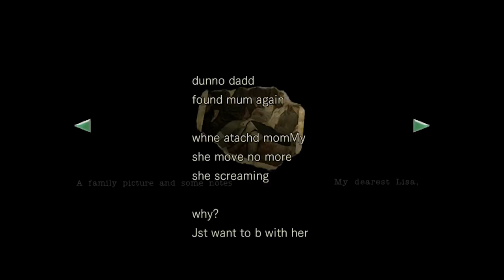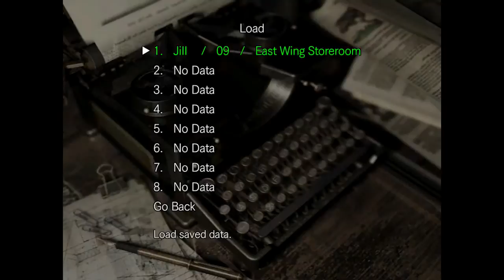Resident Evil HD: Prototypes, and Problematic Landlords – Part 10 (Jill) – The Game Gent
Arklay Cottages. Walking distance from the Spencer Mansion. Beautiful forest walks. Mutated flora and fauna make for a unique experience. Landlord can beat you around the head for no reason. Neighbours are ravenous cannibals. 8/10 would recommend